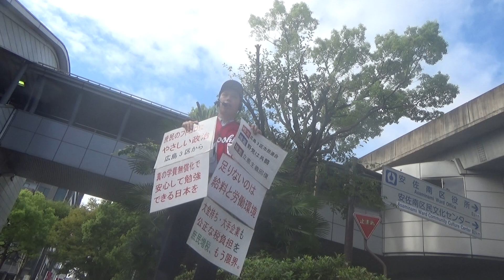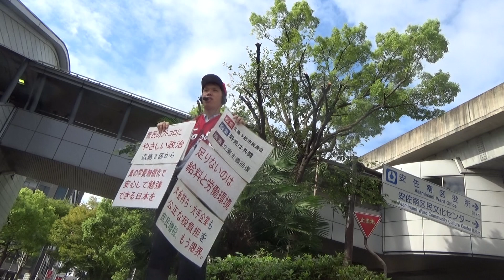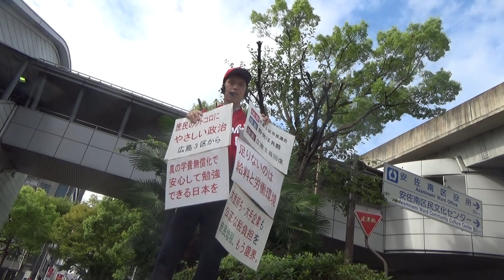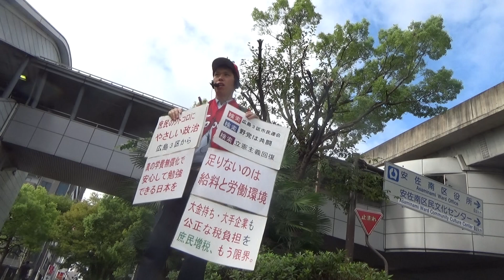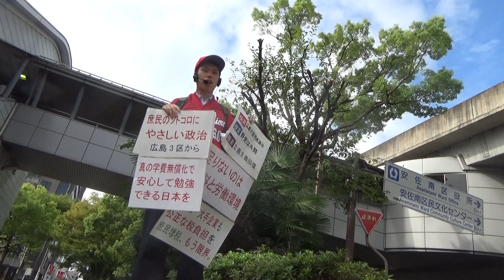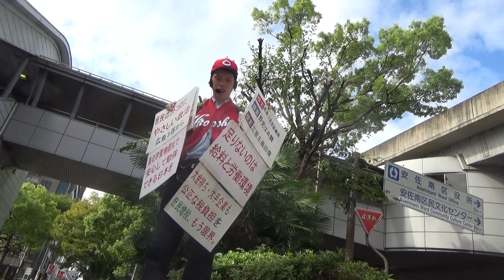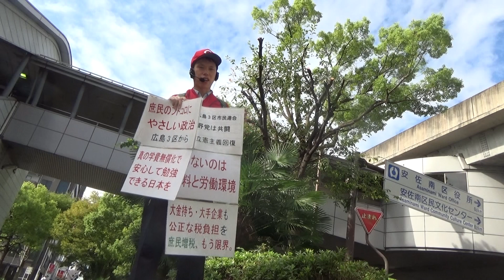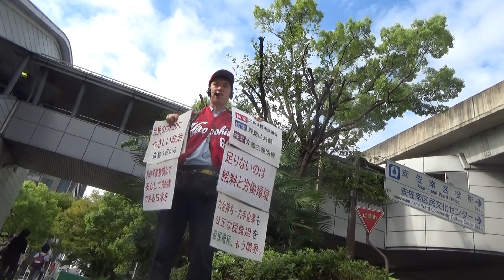大義失った消費増税まで２６日・足りないのは給料と労働環境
広島瀬戸内新聞・さとうしゅういちは２０１９年9月5日(木)、広島市安佐南区中筋駅前で
街頭演説。
「消費税増税は大義を失った」と訴えました。
また、「足りないのは人手というより給料と労働環境だ」
と改めて指摘。
さらに、最後に、10月6日(日)13時半から佐東公民館で行われる「広島3区市民連合」総会の
ご案内をしました。